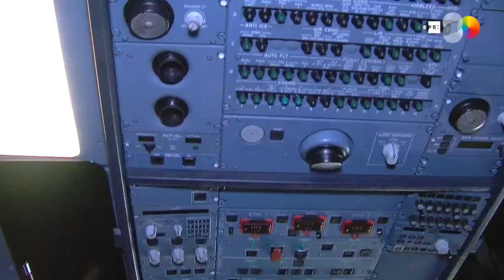Iberia apuesta por el talento femenino con su programa 'Quiero ser'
Madrid, 11 oct (EFE).- Iberia ha lanzado su programa “Quiero Ser” con el objetivo de atraer el talento femenino, promocionando entre las jóvenes profesiones aeronáuticas como piloto, ingeniero en áreas de seguridad de vuelo y mantenimiento, o técnico de mantenimiento.
Este proyecto ha reunido en su primera edición a un grupo de 35 chicas que, durante dos días, han visitado las instalaciones de mantenimiento de la sede de Iberia, sus hangares y el taller de motores, además de los simuladores de CAE.
La jornada ha finalizado en El Caserío de La Muñoza, sede de IAG, donde han tenido un encuentro con las mujeres de la Patrulla Águila.